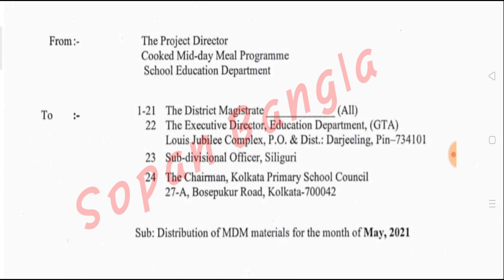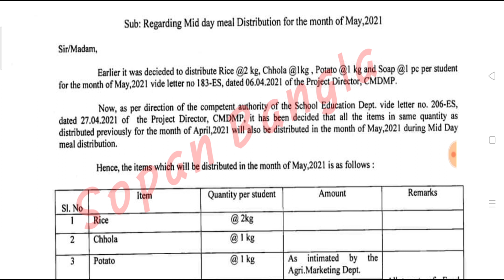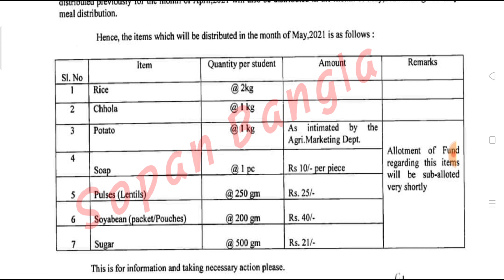মে মাসের মিড ডে মিল নিয়ে জোড়া বিজ্ঞপ্তি প্রকাশ শিক্ষা দপ্তরের|mid Day Meal Distribution